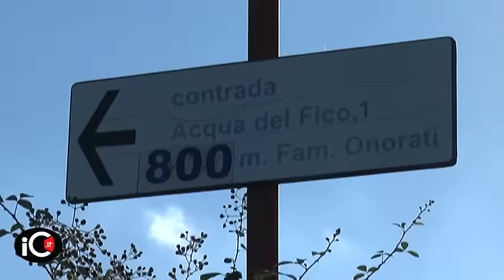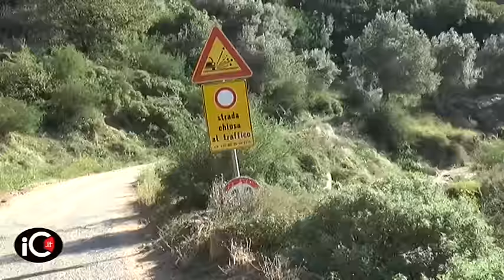Alluvione 2015, aziende agricole sibarite: un anno dopo